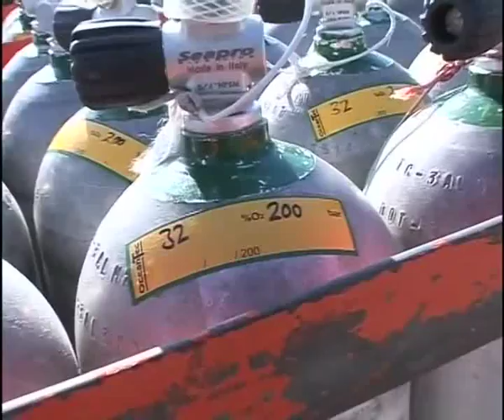ADV_test_11_7_EN